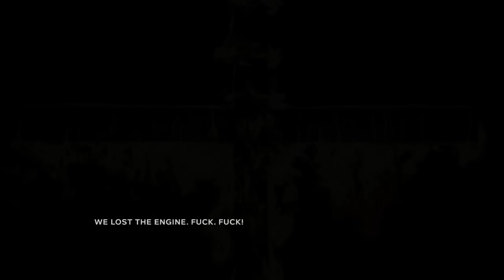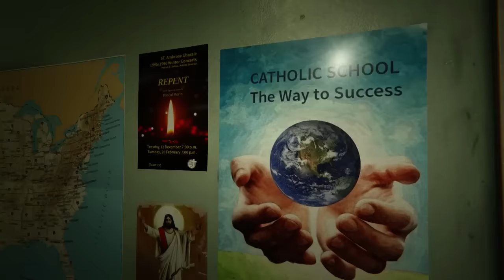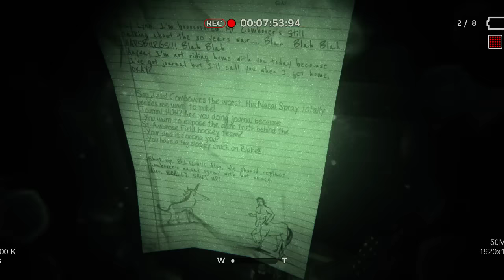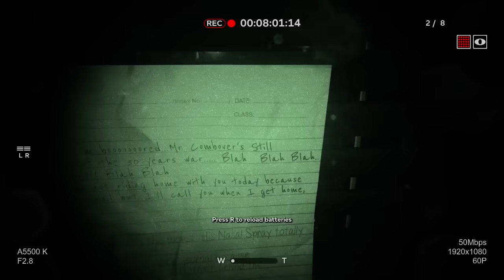Let's Play Outlast 2 DEMO Deutsch - Part 1 - PORNODARSTELLER IN DER HÖLLE